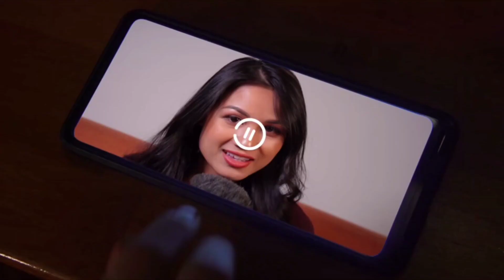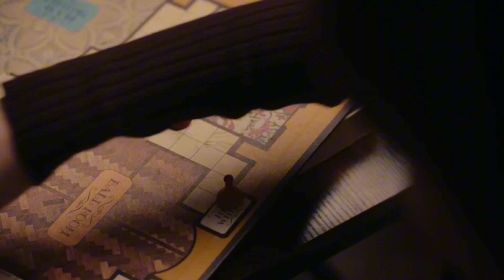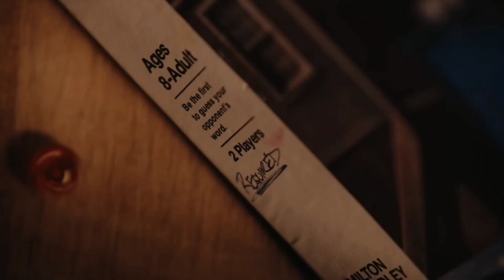Scary & Creepy Halloween Videos | Halloween Week 2023 | Part 1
Welcome to Hallowe'en Week!
This video is a compilation of some of the scariest and creepiest short films on YouTube! The links are below if you want to check out their other films. I hope you enjoy them and even get a little bit spooked!